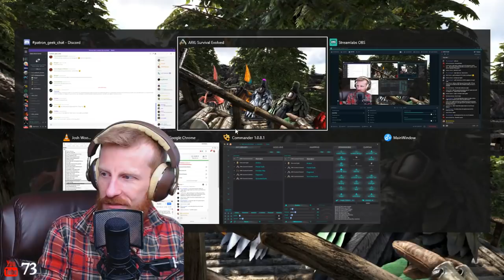The Valley by Dunkington :: Ragnarok Base Tours :: Geeks Network :: Ark Ep. 19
Ladies and Gentlemen welcome to the Geeks Network and our Ark Survival Evolved series! In part nineteen of our Ark Let's Play series we begin touring the best base designs on the Geeks servers. Today  we continue our tour of the best base designs on the Geeks servers. In this episode we visit the Dunk's The Valley, a walled medieval town in the rocky forest above Ragnarok's riverlands.

This is a community server. Join the community. Become a Geek.

This series is set on the Geeks Network on our lightly modded cluster of servers including The Island, Scorched Earth, Ragnarok, and Aberration. If you ever need a server, support G-Portal like they support us.

The people you will meet have been brought together by myself and my best bud Arahli The Geek. The Geeks are amazing and we are lucky to have them as supporters.

Links!
►Tweet at me!

LINKS
►Ark: Survival Evolved on Steam